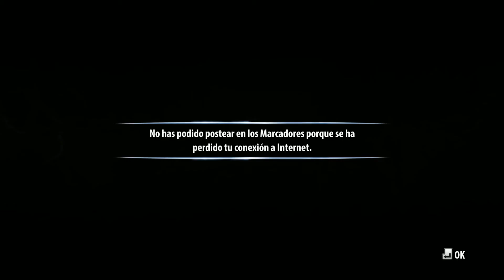SkyDrift - Fase 2 - Carrera 5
Esto es un walkthrough / playthrough del juego SkyDrift, jugado con mando. Es un juego muy divertido, una especie de Wipeout aéreo. Me habría gustado que hicieran un SkyDrift 2.

This is a walkthrough / playthrough of the game SkyDrift, played with a gamepad. It is a very fun game, a kind of aerial Wipeout. I wish they had made a SkyDrift 2.

PC: Ryzen 5 2400G no overclock. (2x8)16GB RAM 2400 mhz.